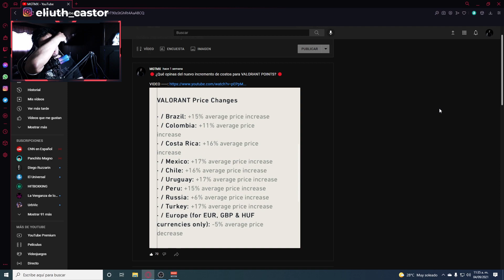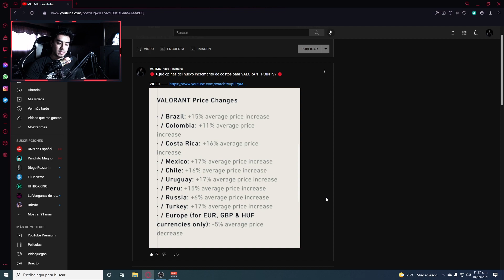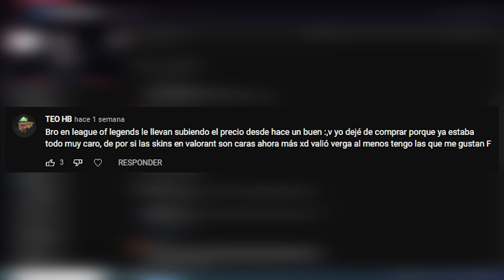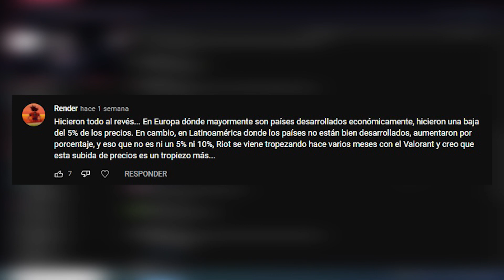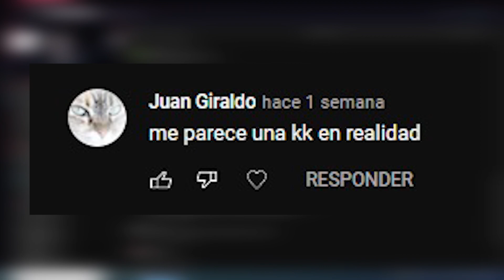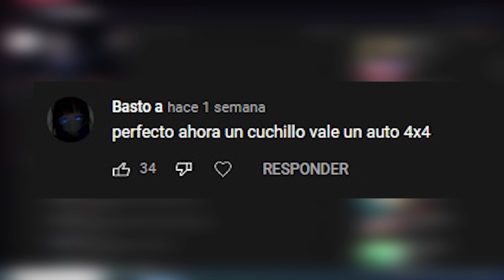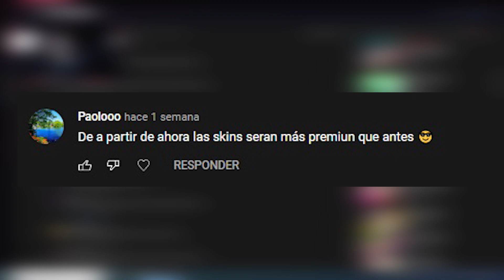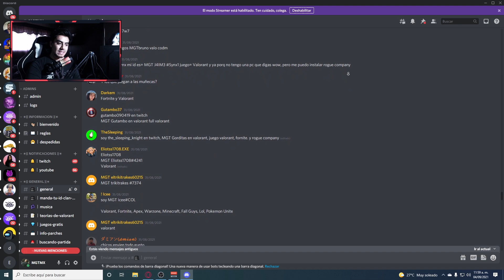🔴AUMENTO DE PRECIOS EN VALORANT 🤬 LEYENDO COMENTARIOS 🤬